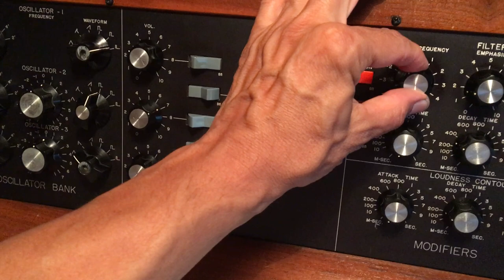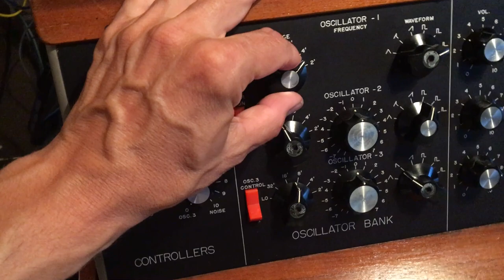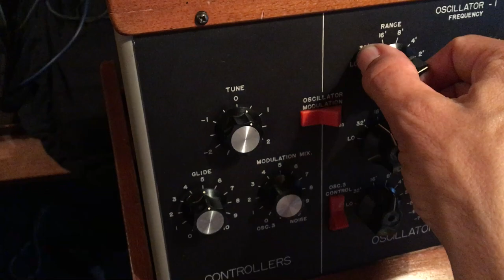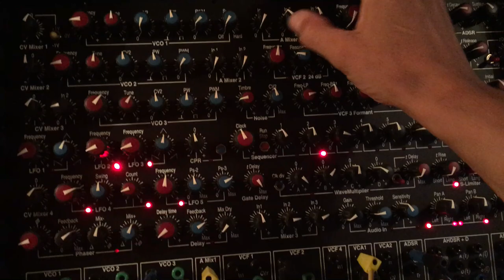Batchas - Funambule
07 30 21 Rhythm Ace, Minimoog & Fenix
I took out my Musonics Minimoog to calibrate it and jammed a bit with the Ace Tone Rhythm Ace FR-6 I modified and the Synton Fenix 2 & 3.